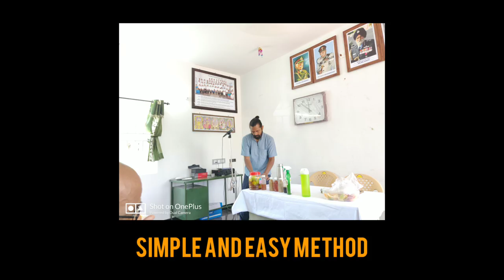Simple Method for making natural cleaning vinegar | Bio Enzymes | Shrekanth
IVY (I Value You)

I hope you had a great learning experience through this video.

We (my family of three)are experimenting with ourselves rethinking our lifestyle and our relationships with ourselves, our passion in travelling and learning, and sharing our learnings with people like you who inturn can be valuable resources for the future, and play a major part in community building.

We are questioning, challenging and experimenting with our set notions of money.

So, we welcome you to join our experiment and explore your relationship with money and gift culture...

By participating in our workshops/summer camps etc...you are, in a non-monetary way, beautifully supporting and encouraging such learning spaces to thrive and stay alive.
 hosting or attending my workshops, summer/wintercamps and watching videos here.

And we understand that you are aware of the kind of travel we do and we believe that we did our best in providing you all our learning that we have been acquiring during our travel.

We have also ensured that we supported many of those who wished to travel with us but  couldn't afford the costs of our summer camps like stay, food, facilities etc...

By contributing, you would also, partly, be helping those who find it hard to access these spaces due to financial constraints.

Therefore we invite you to kindly be liberal in making your
contributions.

Your contributions determines how much you Value the  knowledge and the passion involved in making sure that you got every bit of information from our travel diaries and our learning experiences.

So we  invite you to kindly go ahead and make the contributions to the below mentioned account details.

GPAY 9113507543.